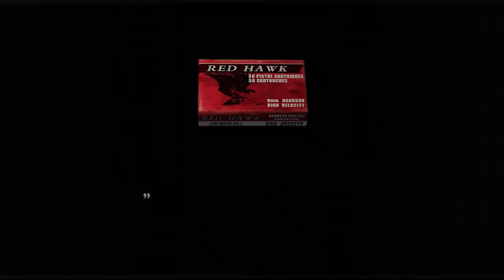#8【ホラー】弟者の「バイオハザード4」【2BRO.】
2016/08/30 発売 PS4版「バイオハザード4」